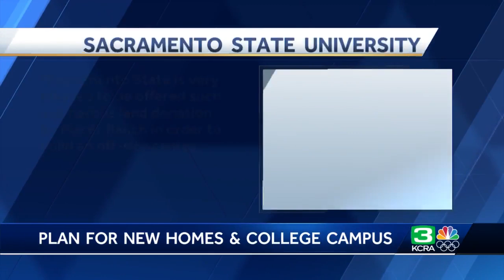New housing, Sacramento State campus planned for Placer County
A major new development is in the works for Placer County. The Sunset Area and Placer Ranch plan includes 5,600 homes and a new satellite campus for Sacramento State. The campus would also include students from Sierra College and enroll up to 30,000 students in the area west of Highway 65. The plan still needs to be approved by the Placer County Board of Supervisors. Get the full story in the video above.